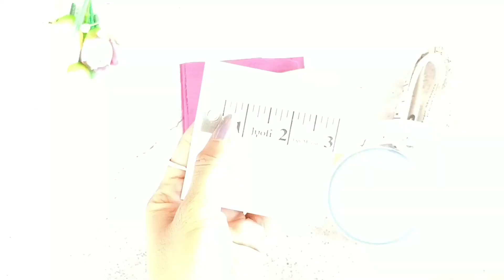Very Pretty And easy!!Do Not Throw Away Any Waste Fabrics